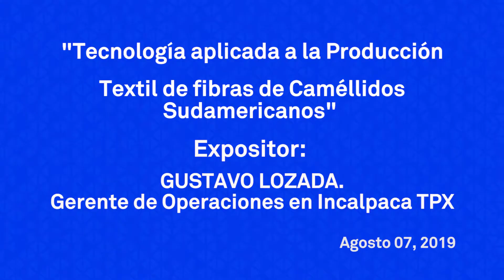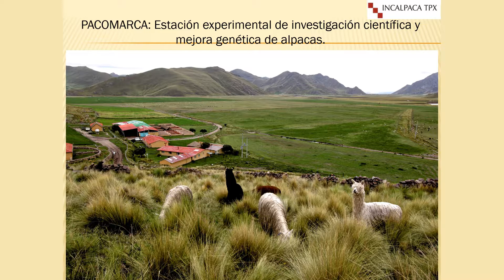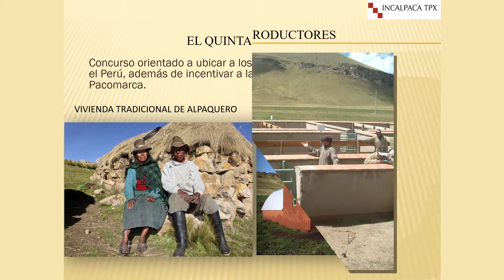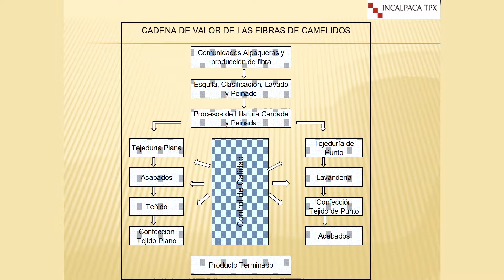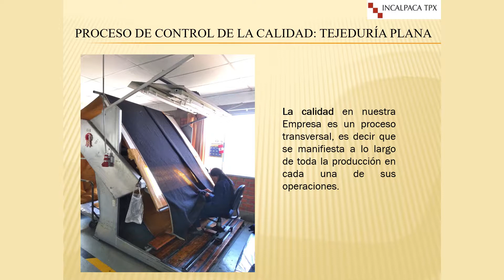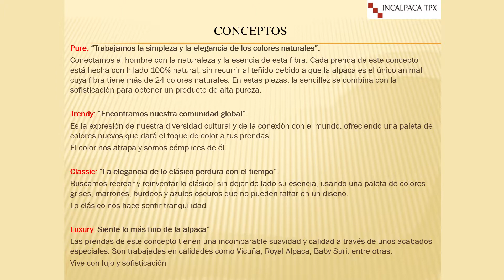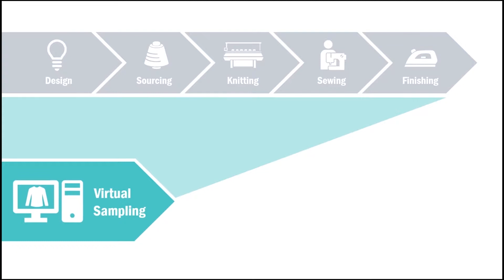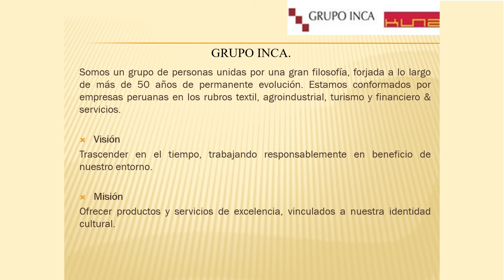SENATI CTTC Tecnología aplicada a la producción textil de fibras de camélidos sudamericanos